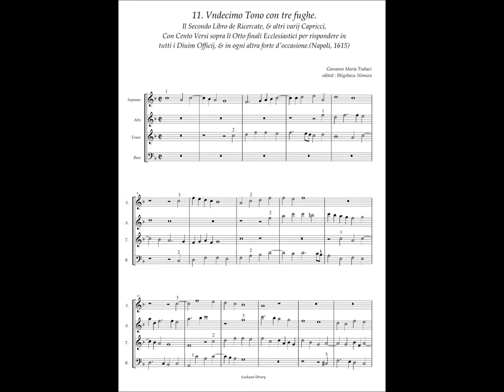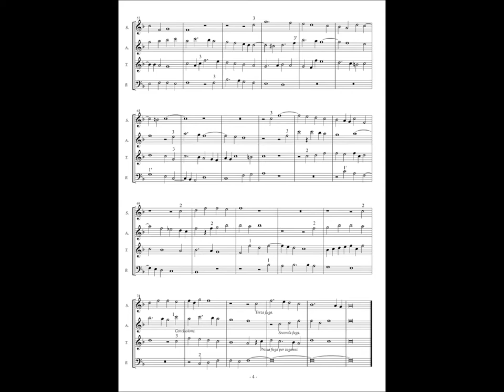Giovanni Maria Trabaci, Ricercate etc Libro 2 No.11 (Ricercar 11) Vndecimo Tono con tre fughe.